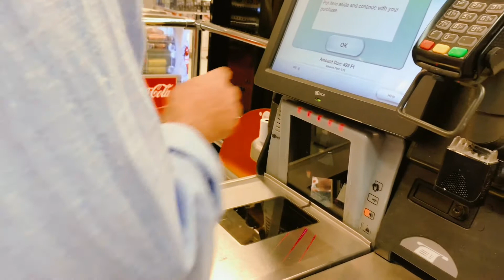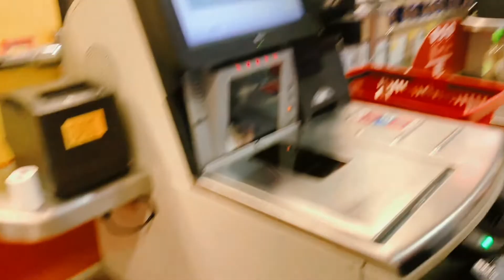After a Long Time | Vlogging | Ijaz Hussain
I planned to make daily vlogging from onward. soon I willbe sharing my journey and dail vlogging.